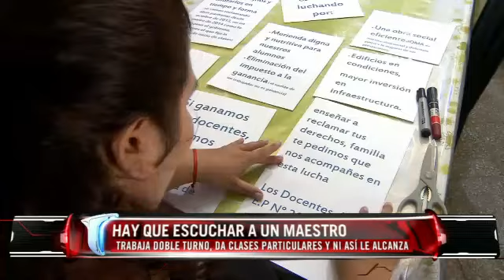Hay que escuchar a un maestro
Los maestros siguen de paro y hay muchos que protestan por esta medida de fuerza. Por eso, es importante escuchar a los maestros para conocer su realidad.

Gloria, a quien conocimos hace 2 años, es maestra de nivel primario. Ella trabaja doble turno, da clases particulares y tiene que tomar 2 colectivos para llegar al trabajo. El dinero no le alcanzaba hace 2 años y tampoco le alcanza ahora.